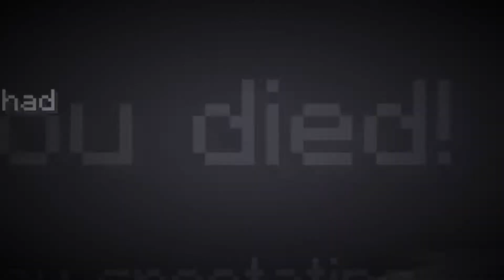Random #4 (Hive SKYWARS) sad mode